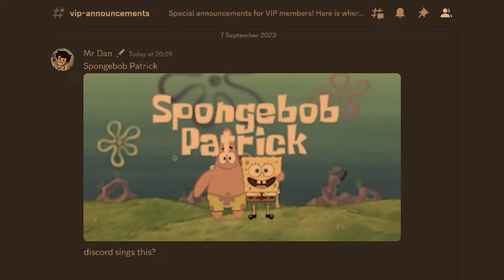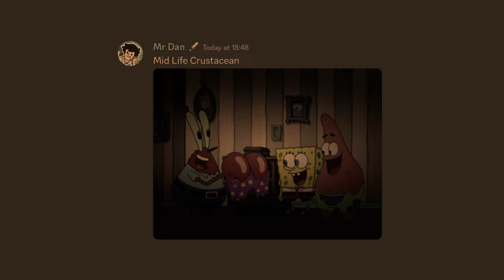The Legend (by Spongebob Patrick) Discord Sings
DISCORD Sings Spongebob Patrick